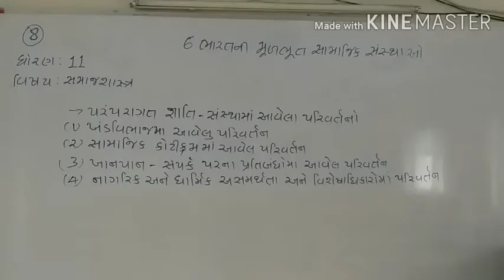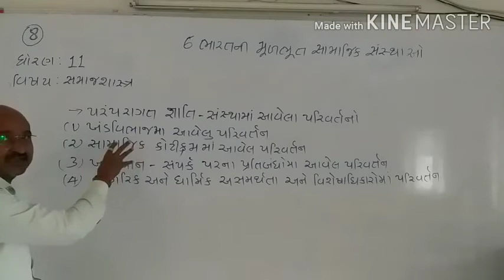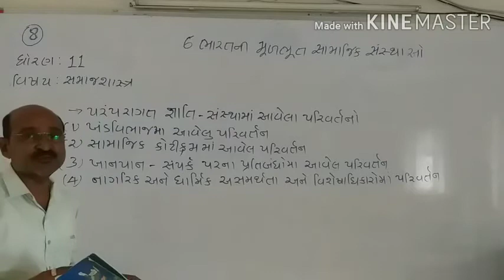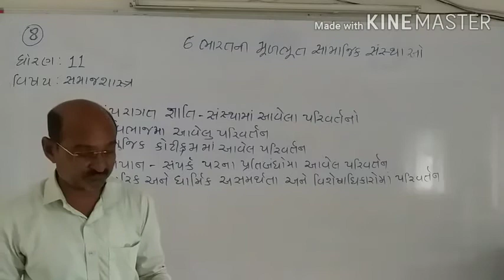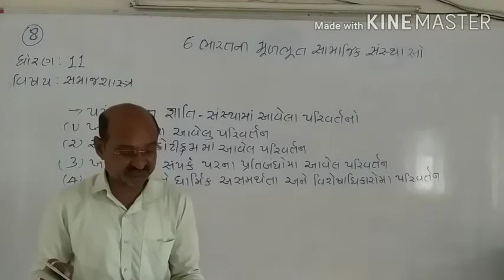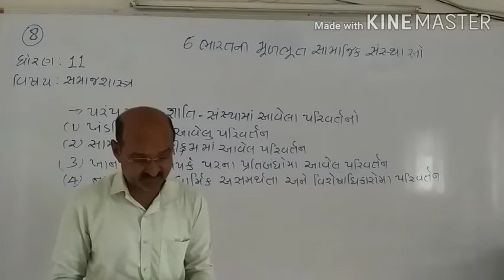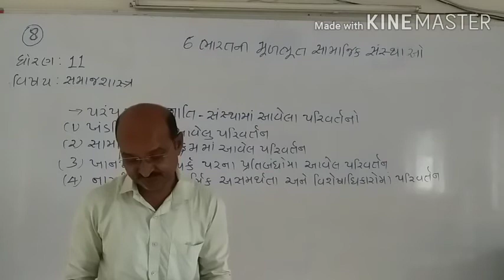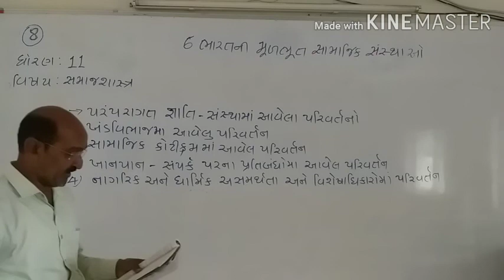Std:11 Sociology chapter 6 Part 8